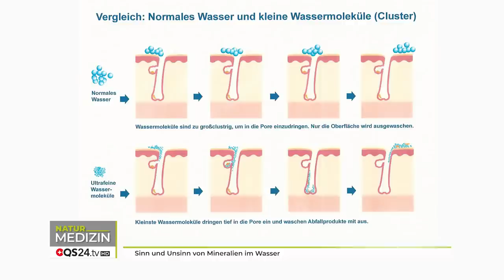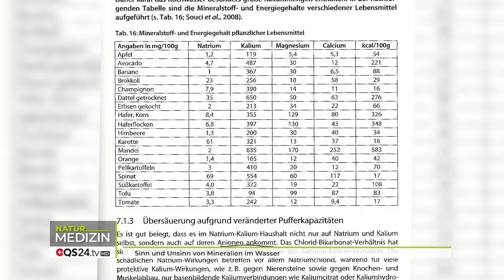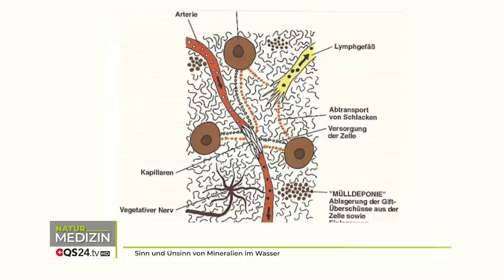Sinn und Unsinn von Mineralien im Wasser | NaturMEDIZIN | QS24 Gesundheitsfernsehen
Der wohl bekannteste und versierteste Wasserexperte „Mister Water – alias Erich Meidert“ im Gespräch mit dem Schweizer Gesundheitsfernsehen QS24. Unser Gast hat sich die Mühe gemacht, die wichtigsten Fragen zum Thema Wasser in Bildern darzustellen. Daraus macht Erich Meidert mit der Moderatorin, Corina Klein, spontan ein Wasser- Quiz und der Experte antwortet in dieser Sendung auf folgende Themen
• Sinn und Unsinn von
• Zellulite als Mülldeponie
• Folgen von Übersäuerung auf die Zellkommunikation

Zu Gast:  Erich Meidert, Trinkwasserexperte

misterwater GmbH
Johann-Karg-Str. 44
D-85540 Haar OT Salmdorf

Sendungsnummer: NBas201111-S3_water

«In der Kürze liegt die Würze.» Deshalb haben wir einen weiteren YouTube Kanal ins Leben gerufen, auf welchem wir Ihnen kurze Sendungen die das Herz berühren zur Verfügung stellen. Gucken Sie doch mal bei  @QS24 - Seelen Quickies  vorbei.